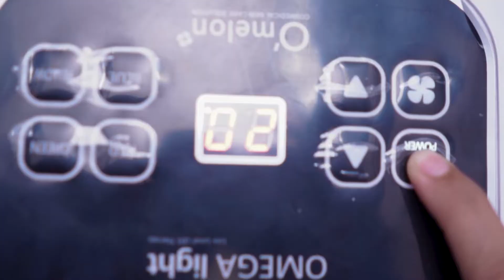Treatment Mb Star Glow Surabaya